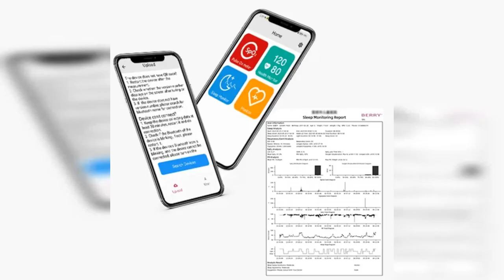Enhance Your Sleep Quality with BM2000A Sleep Apnea Screening Monitor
Discover the BM2000A wrist-style monitor for improved sleep quality and early detection of breathing disorders like hypoventilation sleep syndrome. Connect to the 'Berry Smart Health' app for easy data collection and detailed sleep reports.